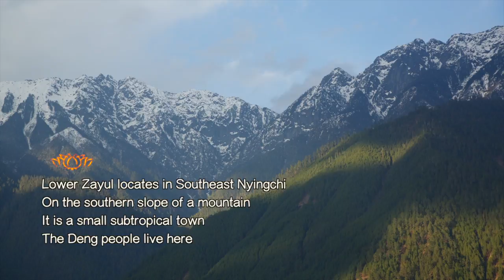A Small Subtropical Town Lower Zayul